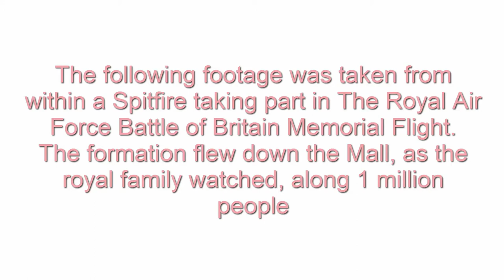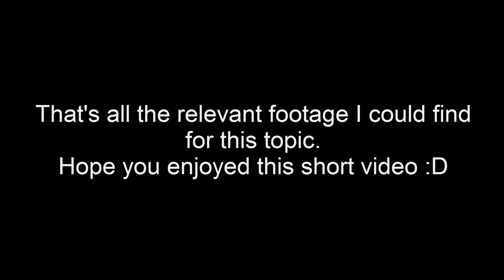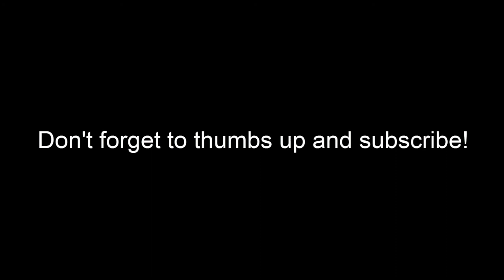What does a Milion People Look Like in Real Life (YOU WON'T BELIVE IT)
Two instances where footage was taken of over a million people.